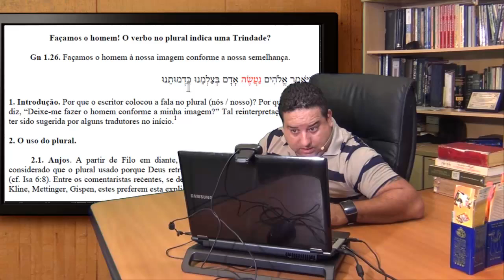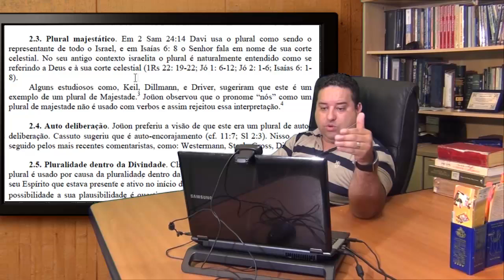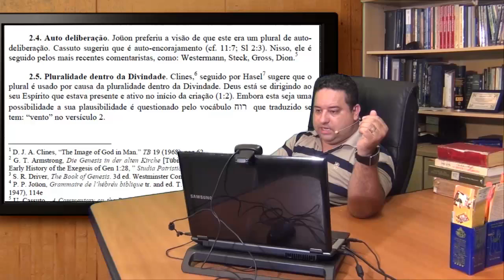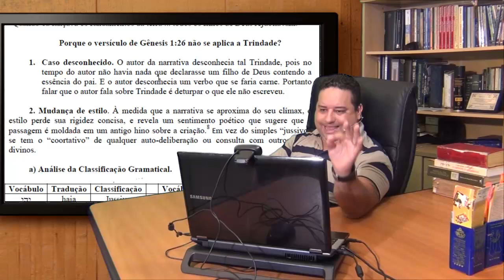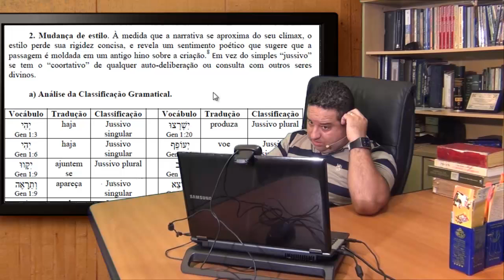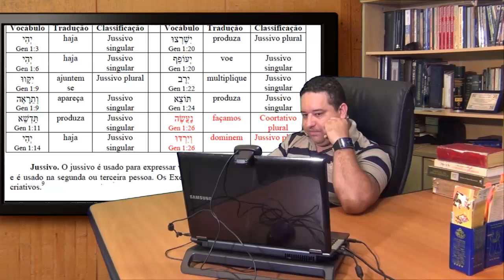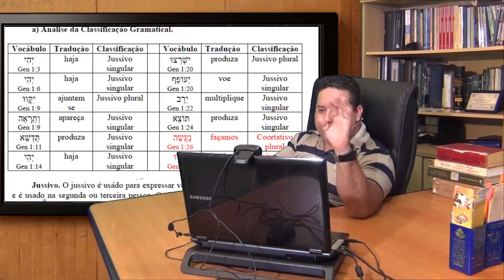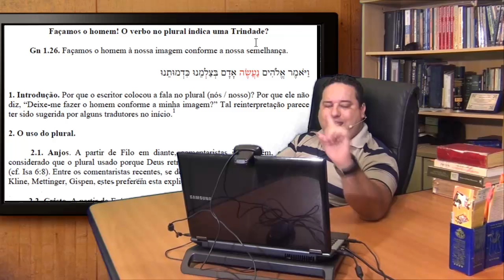Façamos o homem! O verbo no plural indica uma Trindade?